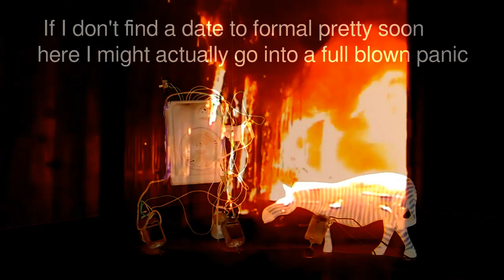Somebody Did Something Then The People Came #365